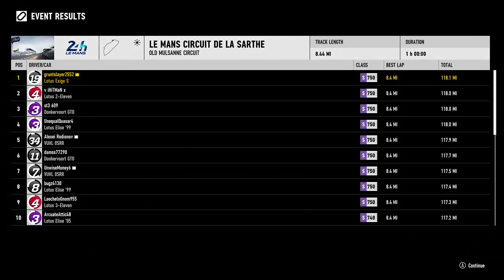CRAZY LUCKY FINISH!- one hour endurance race in forza 7